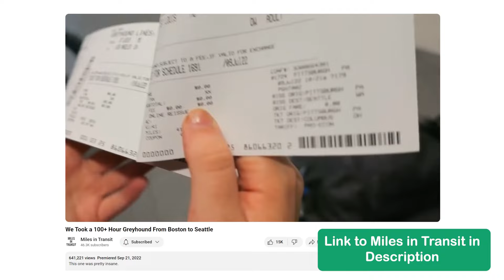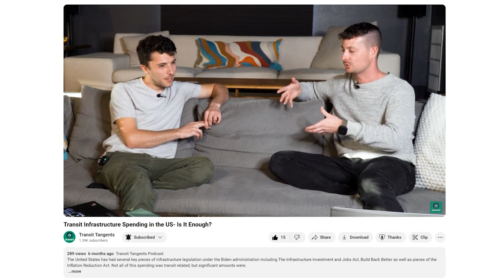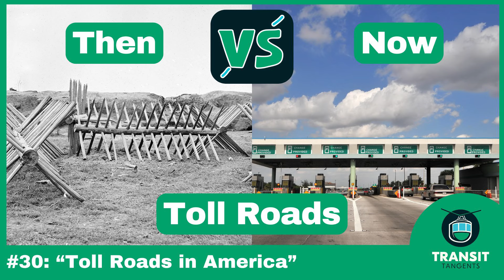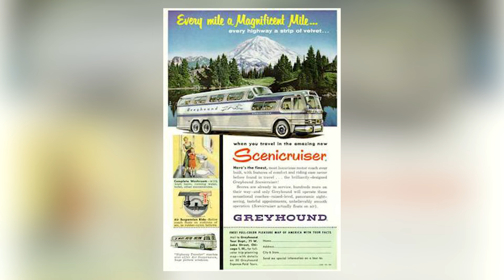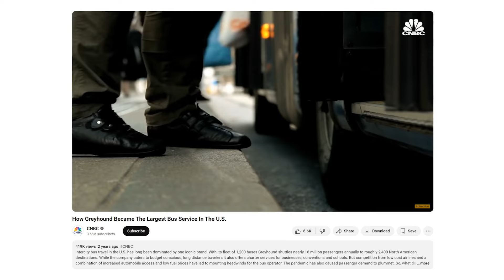The Bizarre History of Greyhound Buses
The History of Regional Buses in the US is actually way more interesting than you might think! From it's humble beginnings, to the first cross country trips, to today, on this episode we'll discuss it all. Consider supporting the show and following us below!

Let us know what you thought of this episode! Would you have tried to travel cross country on the Yelloway Pioneer System? Had you seen the flier around the 10:20 mark before (lol)? Any bus travel horror stories?

New episodes come out every Tuesday! You can also listen to us on your favorite podcast platforms!

Chapters:
00:00 - Introduction
01:40 - The First Inter City Buses in America
03:19 - The Yelloway Pioneer System
05:42 - Greyhound Buys Yelloway and Expands
10:09 - Post WWII Bus Travel
13:04 - The 70s to the 90s
20:19 - The 2000s
23:12 - Personal Bus Experiences
25:50 - Greyhound Today